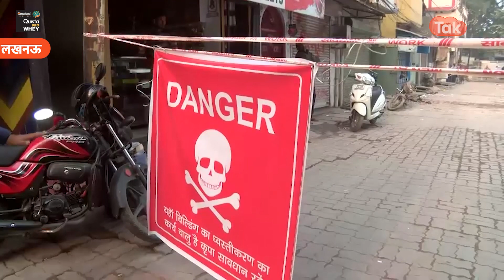Bulldozer News : बुलडोजर के कारनामे ने पुलिस को बैठा दिया सड़क पर...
राजधानी लखनऊ में शनिवार को बड़ा हादसा होते होते टल गया।  ये घटना लखनऊ के हजरतगंज इलाके में बनी याजदान बिल्डर की अलाया अपार्टमेंट में घटी जब लखनऊ विकास प्रधिकरण के आदेश पर इसे तोड़ने का काम किया जा रहा था...